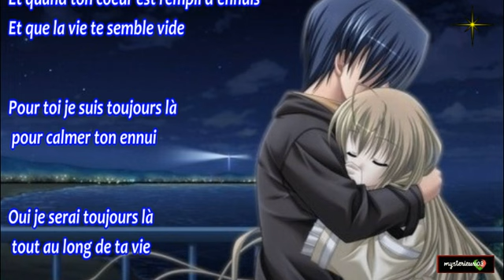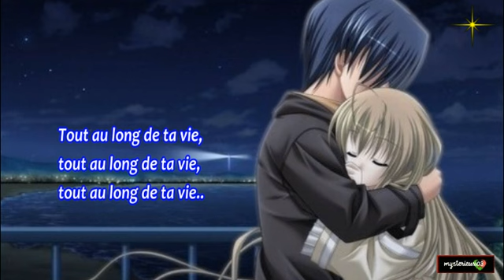💖 Je serais toujours la (Patrick Normand) 💖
💖  Si on aime une personne quoi qu il  arrive on doit etre toujours la
Pour toi  je serais la tout au long de ta vie 💖